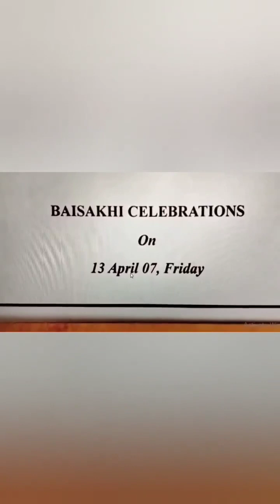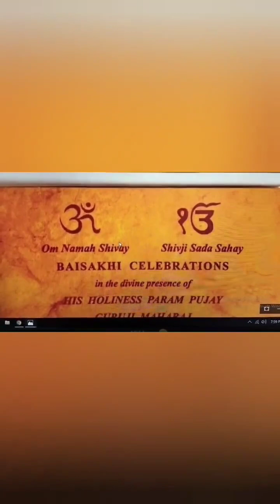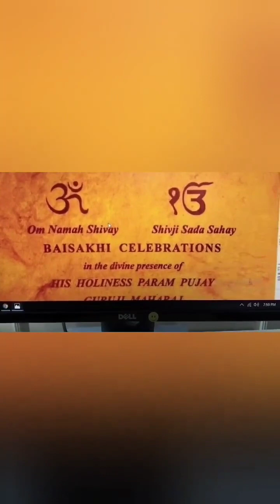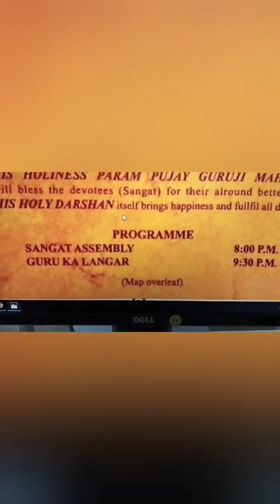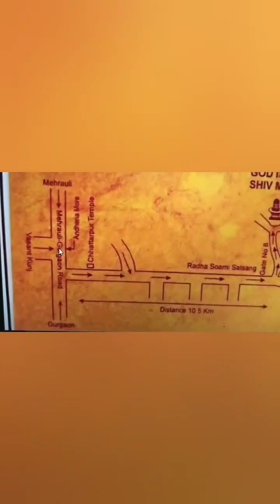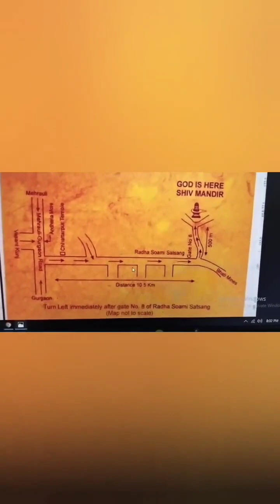Baisakhi 2007 Invitation by Guruji Maharaj 🌹🌺